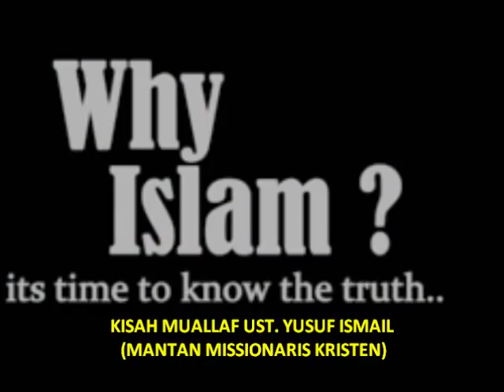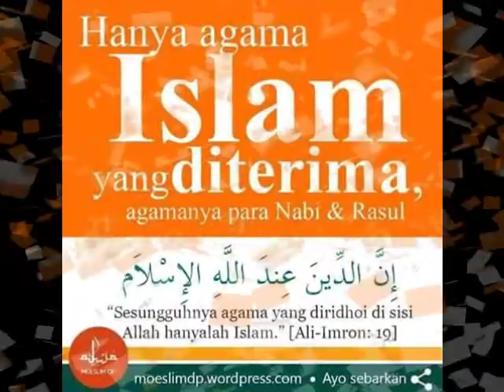SERU ! UST. YUSUF ISMAIL (MANTAN MISSIONARIS) MASUK ISLAM SETELAH BERDEBAT DENGAN MANTAN PENDETA !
▬▬▬▬▬▬▬▬▬ஜ۩Ϫ۩ஜ▬▬▬▬▬▬▬▬▬

▬▬▬▬▬▬▬▬▬ஜ۩Ϫ۩ஜ▬▬▬▬▬▬▬▬▬

▬▬▬▬▬▬▬▬▬ஜ۩Ϫ۩ஜ▬▬▬▬▬▬▬▬▬